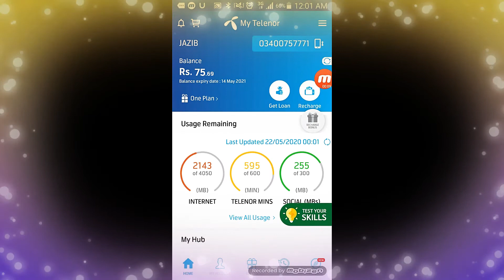chaand raat is a ...... word